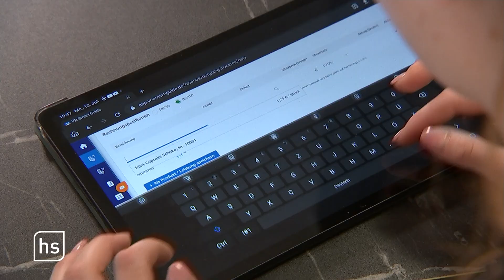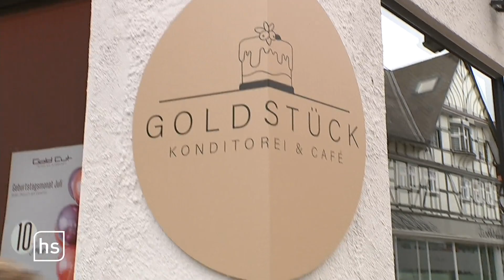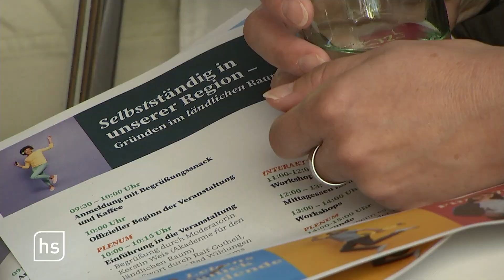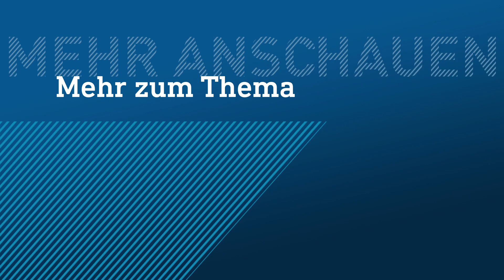Warum junge Hessen selbstständig werden wollen | hessenschau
Im ländlichen Raum werden dringend junge Leute mit Unternehmergeist gebraucht. So wie Jana Klabunde, Konditormeisterin mit erfolgreich laufendem Café in Korbach. Sie will auch andere ermuntern, sich selbständig zu machen.